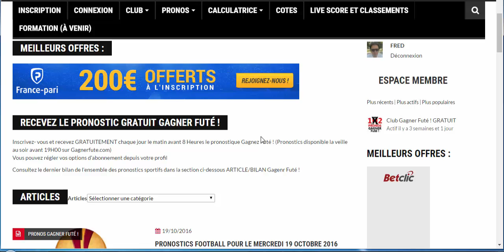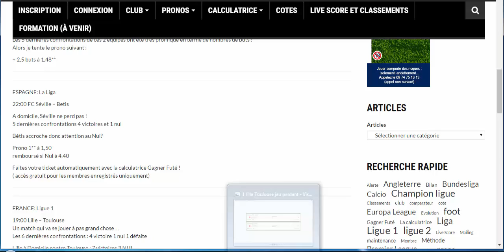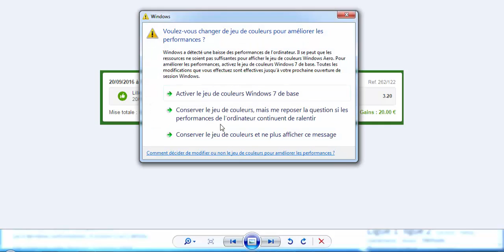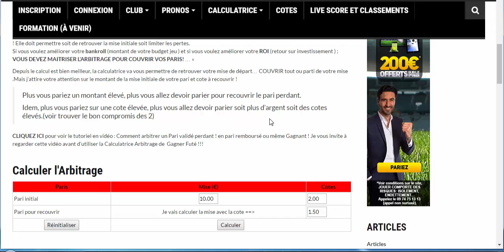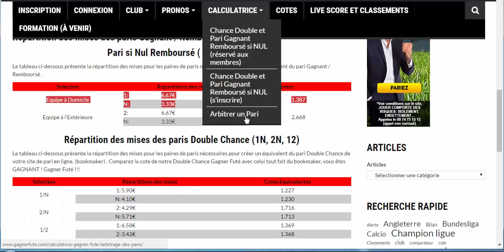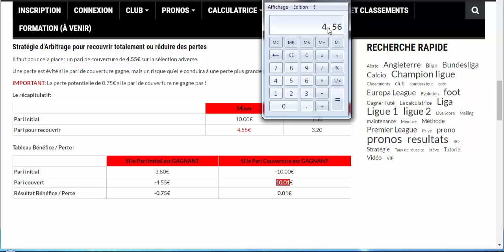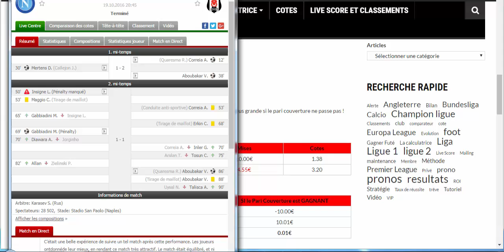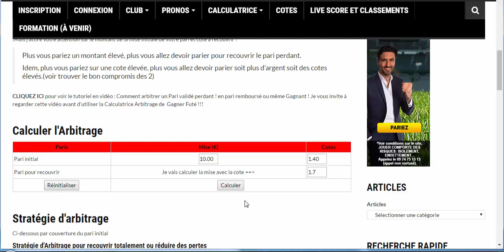Astuce pour tes paris sportifs : technique et méthode d'arbitrage pour tes pronostics sporitfs 8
L'arbitrage avec  la calculatrice  Gagenr Futé pour vos pari sportifs : Comment transformer un pari perdant en pari GAGNANT ?

Une technique à maîtriser pour vos paris sportifs qui vous permettra de gagner plus souvent voir tout le temps à coup sûr à tous les coups avec cette astuce !

Aidez-moi à vous AIDER DAVANTAGE !

Retrouvez tous les pronostics Gagner Futé pour vos paris sportifs tous les jours avant 18H pour les matchs du lendemain GRATUITEMENT !
Les pronostiques GagnerFuté, c'est l'études et l'analyses des matchs avec le face à face des équipes, les statistiques, les cotes des bookmakers, l'historique des confrontations, l'indice de confiance sur ce pronostic et le pari proposé.
La calculatrice GagnerFuté vous permet de réaliser vos tickets maisons automatiques pour faire des paris doubles chances, draw no bet ( 1 ou 2 remboursé si N), idem home no bet, away no bet ainsi que l'arbitrage des paris pour bénéficier de meilleurs cotes que ceux proposées par votre bookmakers.

Passez un cap dans les paris sportifs avec des stratégies et méthodes pour gagner avec vos paris sportifs.

Accès gratuit à la Calculatrice Gagnerfuté:
- Créer un  Pari DOUBLE CHANCE
- Créer un  Pari DRAW NO BET ( Gagnant 1 ou 2 remboursé si Nul )
- Créer un  Pari N Remboursé si 1 ou 2 ( home no bet ou away no bet )
- Créer un  Pari d'ARBITRAGE transformer un pari perdant en pari GAGNANT !

Comment s'inscrire ?
Comment parier ? Quel type de paris ?
Comment bien pronostiquer ?
Comment bien gérer sa bankroll ( budget pour les paris) Comment optimiser ses mises?
Méthodes pour parier , Stratégie pour parier.

Venez apprendre, comprendre, améliorer votre stratégie !

Parier comme un Pro avec Gagner Futé !

Bonus Bookmakers :
100€

Pari système partie 2 Comment choisir les cotes et quelle probabilité de gain des paris sportifs ?V17

Pari système : 1ère partie Comment éviter les pièges des paris systèmes et bien choisir les cotes de ce type de paris sportifs V15

Gestion de bankroll un bon ROI de +50% appelé yield des paris sportifs de Gagner Futé novembre 2016 V14

Doit-on parier sur les petites cotes des pronostics sportifs pour vos paris avec Gagner Futé ?V12

Comment gérer ton budget pari sportif ta Bankroll pour tes pronostics sportifs avec Gagner Futé V11

Pronostic sportif : Comment faire un pari sportif Draw No Bet match Nul remboursé si 1 ou 2 ?10 HD

Comment faire un pari Double Chance 1N, N2, 12 pour tes pronostics sportifs avec Gagner Futés V7

Comment faire un pari sportif Draw No Bet 1 ou 2 Remboursé si Nul avec les Pronostics Gagner Futés V6

Pronostic sportif : gestion de bankroll un bon ROI de + 42% aussi appelé yield des paris sportifs V5